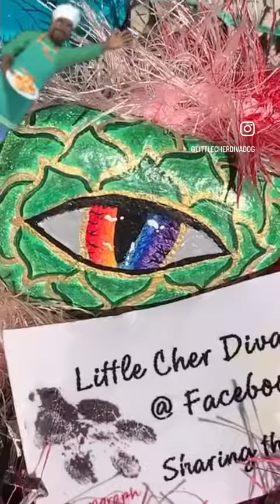Emergency🚨 🐾 my earmuffs daddy🤪 wat Emergency earmuffs # !?